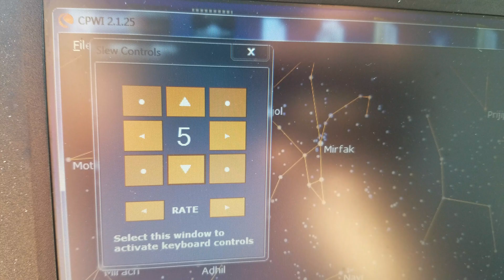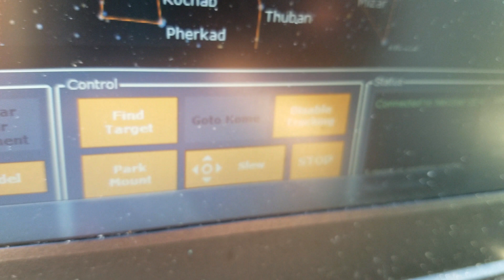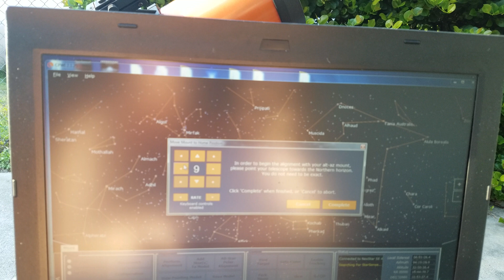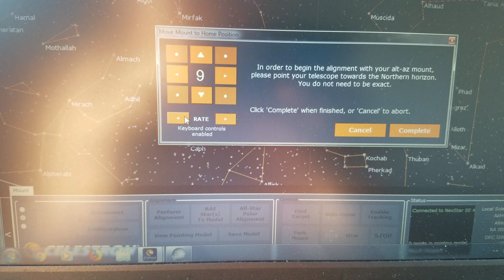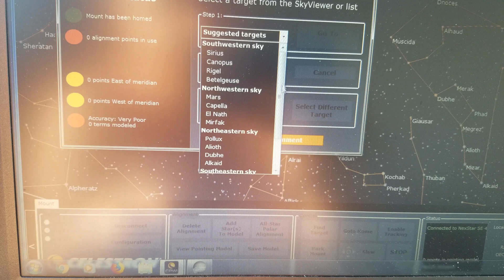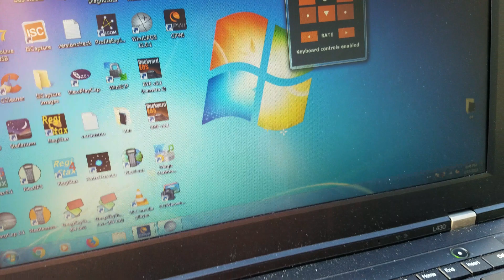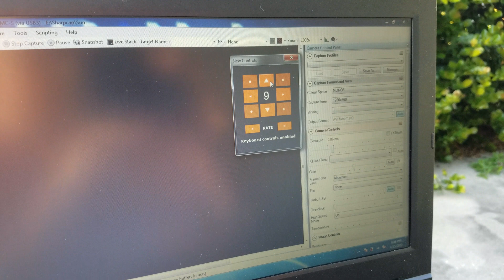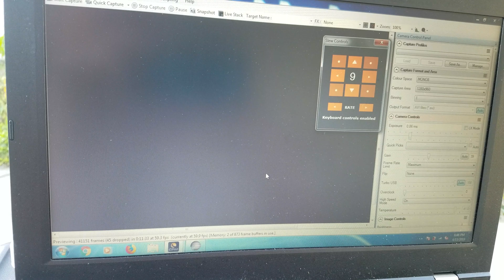A look at Celestron CPWI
Celestron PWI Telescope Control Software
You do not need a eyepiece if you have a camera like the ZWO You can connect your camera and use Sharpcap with the crosshair on sharpcap to align the stars for the alignment. I will try to do a updated video when the weather is better.